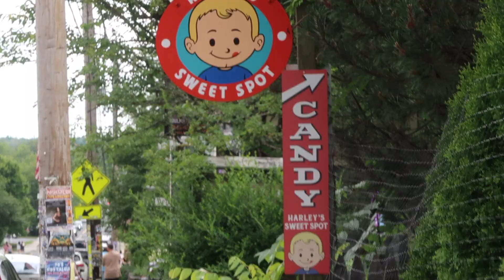in love in catskills, new york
lil info on me:
age- 22 years old
college & major- John Jay College deviance crime & culture

csc: 7100

lil info on my videos:
camera- canon g7x mark ii or canon rebel eos t5i with efs 10-18mm lens